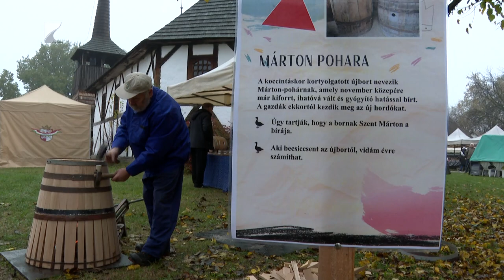Márton napi libaságok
Libás ételekkel és színes programokkal várták az érdeklődőket a hétvégén a Múzeumfaluban. Szombaton, Márton napon, a névhez kapcsolódó népi szokásokat elevenítették fel. Emellett a Múzeumfalu állandő kiállításait is megnézhették a látogatók.